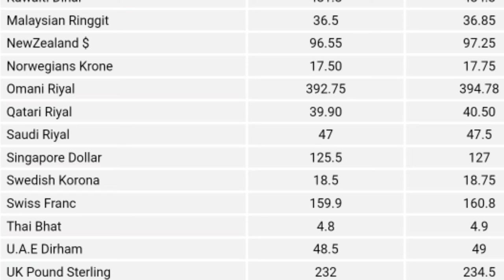Today Currency Rates In Pakistan|Dollar rate|Currency Rates 28-11-2021